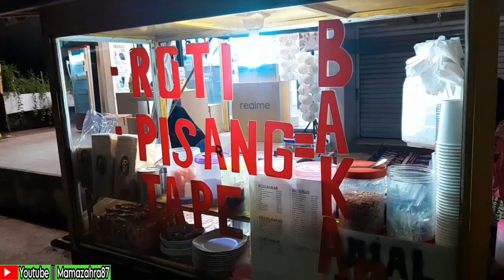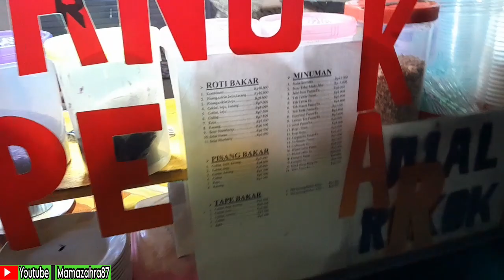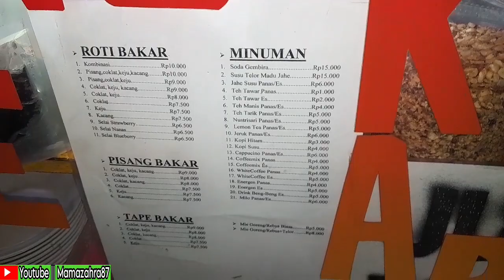JALAN-JALAN MALAM ‼️NYARI KEPERLUAN SEKOLAH LANJUT KULINER MALAM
Hallo selamat datang dichanel Mama Zahra87,,chanel yang berisi tentang kegiatan saya sehari-hari 😊